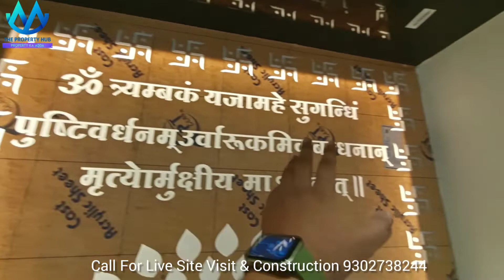(PC 038)3 Bhk House In Indore | Luxury Architectural Design | 20*50 sqft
3 BHK Luxury Architectural Design

Note :- This particular House was already sold out . we have same unit under construction available on booking . or call for construction ( If you have your own Plot ).

House Description -

Plot Size -1000 sqft 20*50 .
Bedrooms -3
washroom -3
dinning Area -1
Tv Unit - 1
Waterbore - 1
Washarea - 1
Modular kitchen
Shaded Sitting Area on Terrace Available.
Sanitary Fittings - Jaquar Company

Call For Live Site Visit & Construction - 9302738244